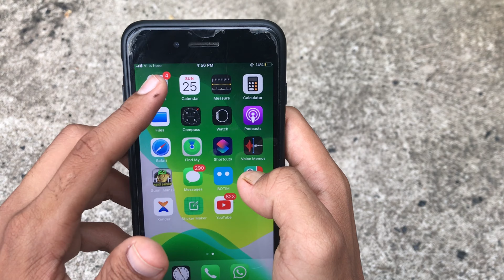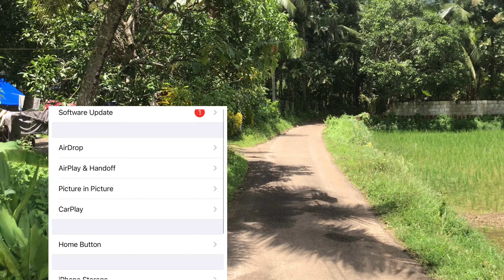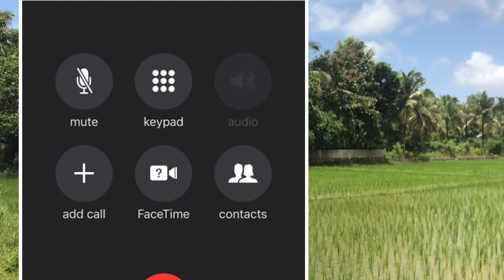Used IPhone buying guide Malayalam 8ന്റെ പണി കിട്ടാതിരിക്കാൻ